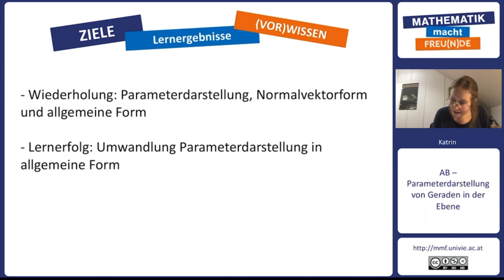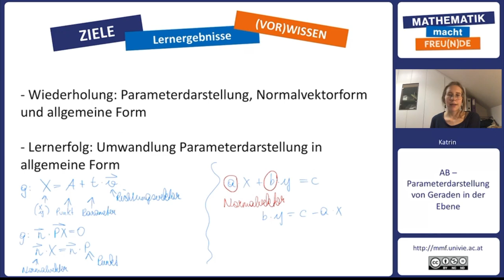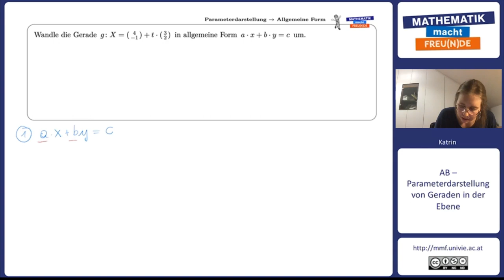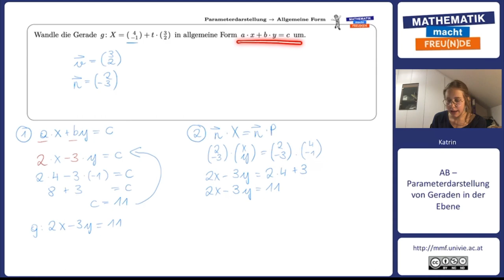Parameterdarstellung in die Allgemeine Form bringen